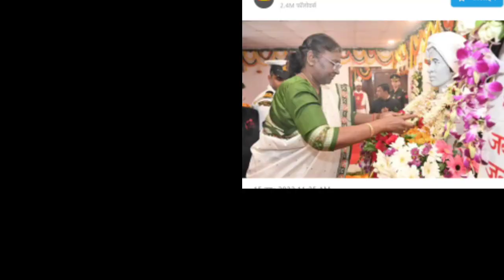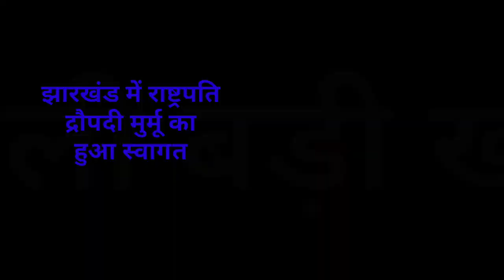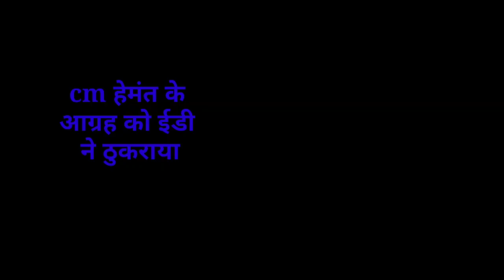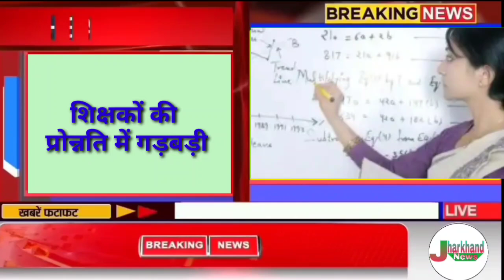संध्या सामाचार 15 नवंबर 2022 झारखंड की ताजा खबर ।। Today Jharkhand News, Jharkhand Breaking News